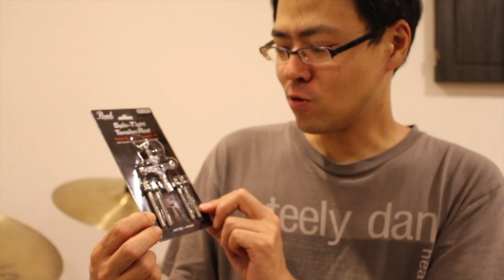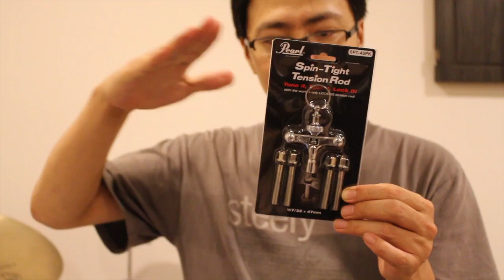ドラムのチューニングボルト 緩み止め対策ツールの決定版！パール スピンタイト・テンションロッド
ご注文はこちら↓スピンタイト総合ページ

スピンタイトチューニングボルト1本

スピンタイトチューンングボルト6本パック

Pearl Spipn-Tight Tension Rod ドメインを shirai-drums.com から に変更しています。随時作業しておりますが、リンク切れの場合はドメインのご確認をお願い致します。大変ご迷惑おかけいたします。